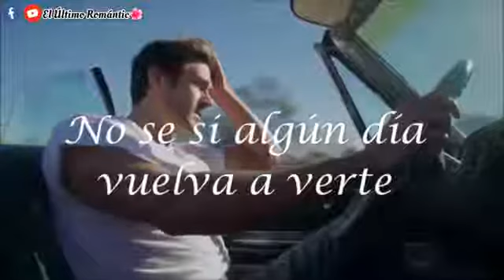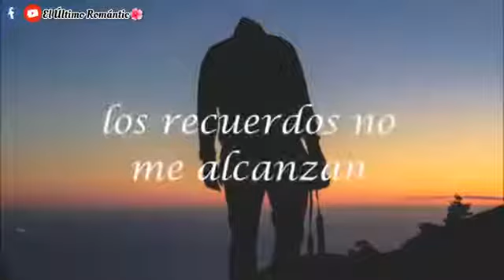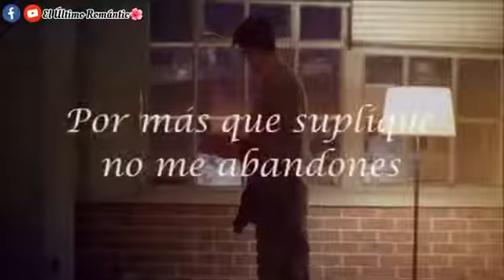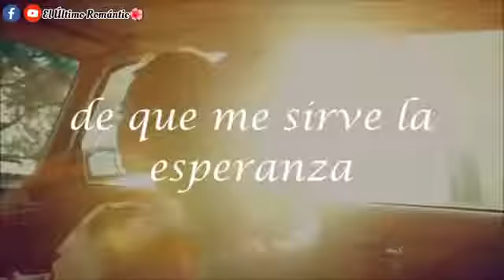DE QUE ME SIRVE LA VIDA - CAMILA